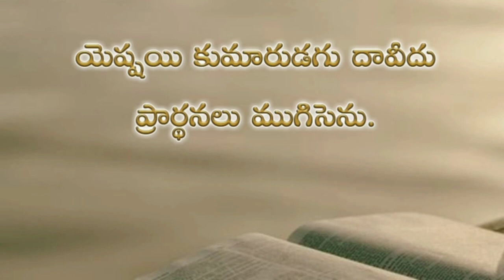Psalms 72nd chapter in telugu | కీర్తనల గ్రంథము డెబ్భై రెండవ అధ్యాయము